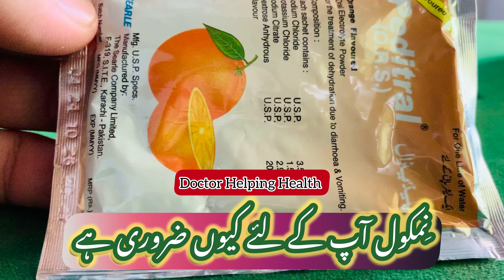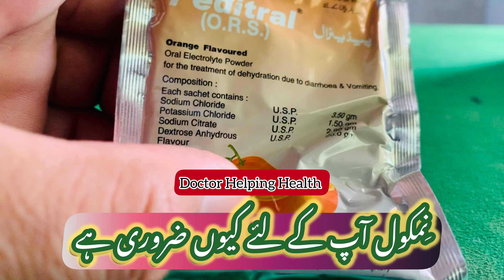ORS Ke Fawaid | Benefits of ORS | Heat Stroke treatment | Oral Rehydration Solution | garmi ka ilaj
ORS is a lifesaving solution used to treat dehydration, particularly in cases of diarrhea, heat stroke, and other conditions where fluids and electrolytes are lost.

The video likely highlights the importance of ORS in:

1. Replacing lost fluids and electrolytes
2. Restoring hydration balance
3. Reducing severity and duration of diarrhea
4. Treating heat stroke and dehydration
5. Providing essential electrolytes like sodium, potassium, and chloride

ORS is a simple, effective, and widely available solution that can help save lives, especially in emergency situations.

- ORS Ke Fawaid
- Benefits of ORS
- Heat Stroke Treatment
- Oral Rehydration Solution
- Garmi Ka Ilaj
- Dehydration Treatment
- Diarrhea Treatment
- Electrolyte Balance
- Fluid Replacement
- Summer Care
- Health Tips
- Wellness
- Urdu Health
- Pakistani Health
- Indian Health
- ORS Benefits in Urdu
- ORS Uses in Urdu
- ORS Importance